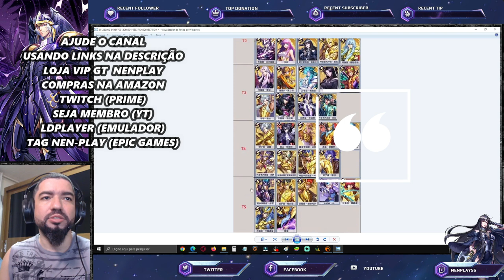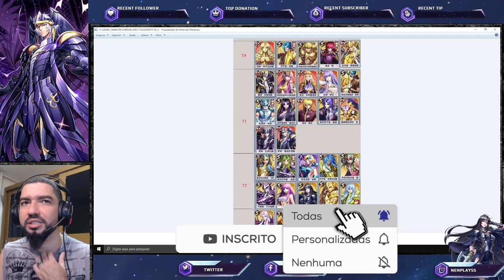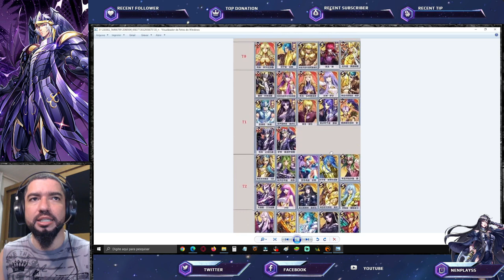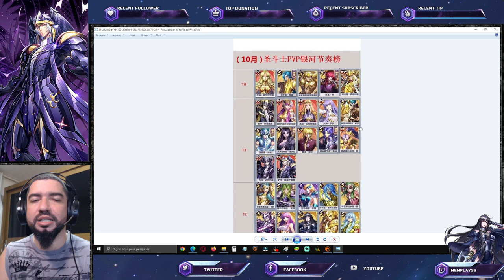Saga Sapuri é Tudo Isso na Avaliação dos Chineses? Tier List Chinesa - Saint Seiya Awakening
Neste vídeo comento sobre a tier list da china de saint seiya awakening, que rodou na net, onde está incluído o Saga Sapuri